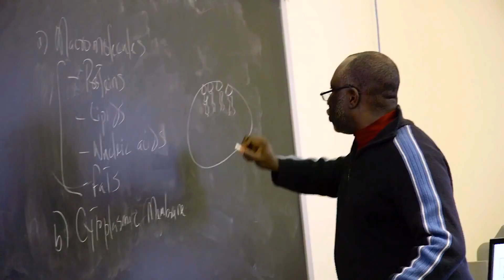Purple & Bold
Our campaign will make certain that Albion College is prepared to conquer the challenges that tomorrow might bring, and poised to pursue its opportunities.

Join us as we unite our passions and show the world just how powerful a small but infinitely determined liberal arts college can truly be.